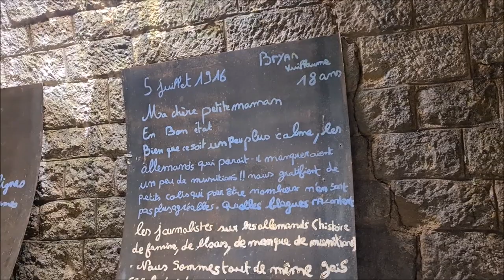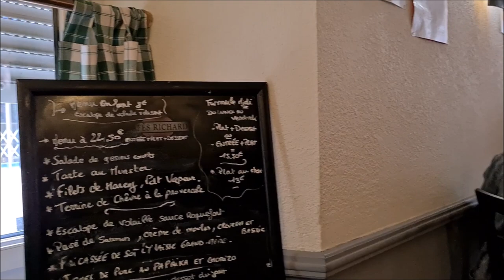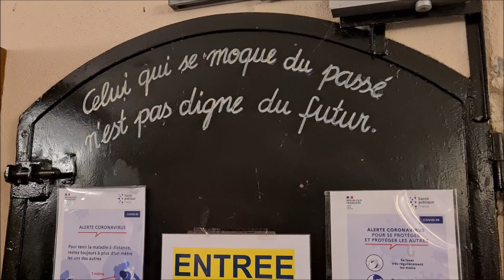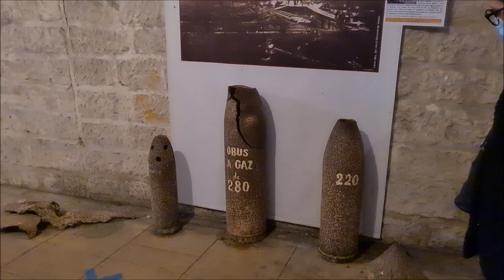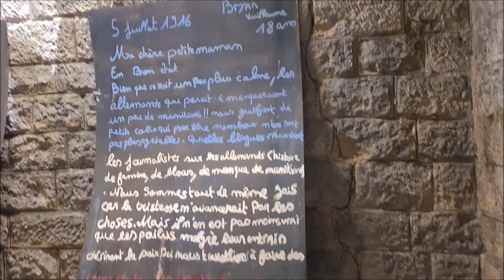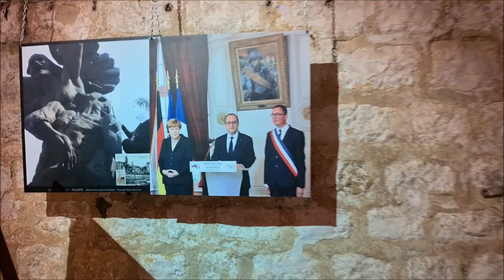La batalla más larga de la Primera Guerra Mundial (Verdún, Lorena)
La batalla más larga de la Primera Guerra Mundial (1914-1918) tuvo como centro a la ciudad de Verdún. La conocida Batalla de Verdún (o también conocida como "Picadora de carne" por la cantidad de muertes que hubo y por el estado en que quedaron los cuerpos de los soldados) fue desatada entre franceses y alemanes. Y es que después del tratado de Fráncfort Alemania había adherido a su territorio la región de Alsacia y ahora Alemania se ubicaba a 30 kilómetros de Verdún. Los habitantes de esta ciudad conocían el afán expansionista que tenía Alemania y por eso decidieron defender su territorio a pesar de las miles de vidas que costarían (y realmente costaron). Muchos soldados van a permanecer muchos meses aquí descuidando su apariencia y llenándose de pelos, barbas y suciedad. Por eso que estos guerreros fueron conocidos como "los peludos" ("les poilus" en francés).
Verdún es una ciudad que ha quedado estancada en el tiempo y muchas veces el visitante se pregunta si esa apariencia de soledad y tristeza tiene alguna intención para no olvidar los pesares de la guerra o solo es para captar la atención del visitante. Juzguen ustedes las imágenes.